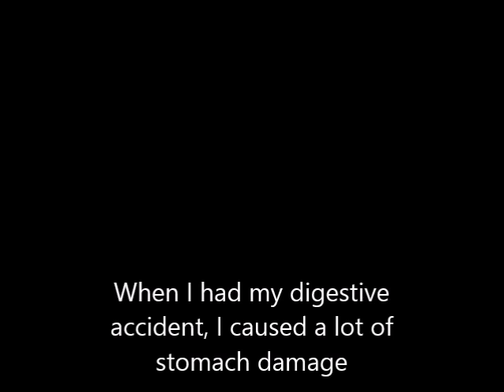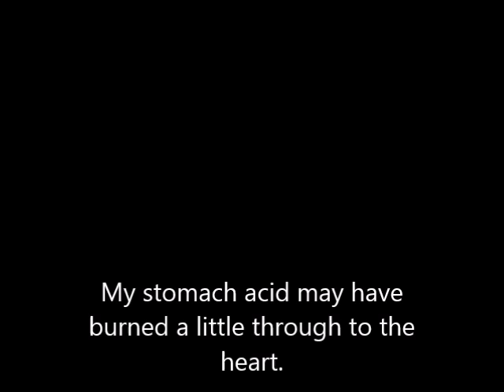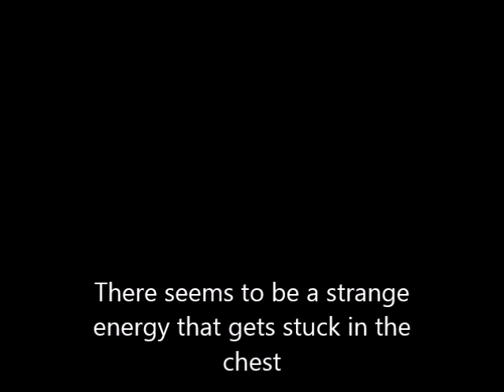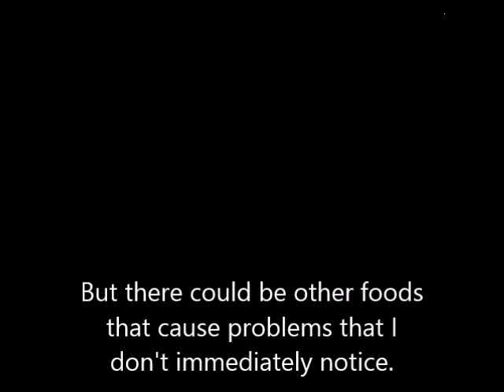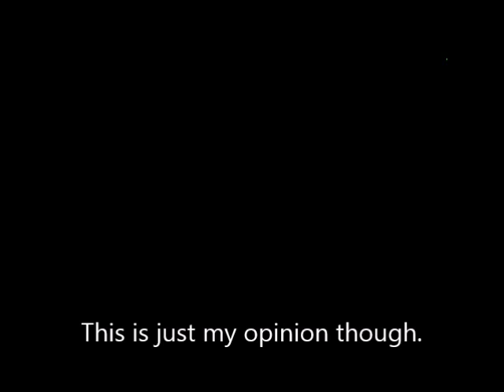Vlog: Heart Burn, Hiatal Hernia and Pericardia; They are more related than we think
After hearing about the story from a mom about her son dying from cancer, I know that I am on a similar path as him. I suffer problems in much the same as him, the only difference may be that I am trying a little harder than him to prevent the problems. But, it's very hard to do. We can't always be perfect about our health and in the long run we can make the mistakes that later hurt us.

From time to time I get reminded that I have a weakness in my esophagus area from the hiatal hernia. I have to take a step back and try and relax the area as best I can to relieve the discomfort. I forget about it easily when I don;'t feel the problem over a period of time.